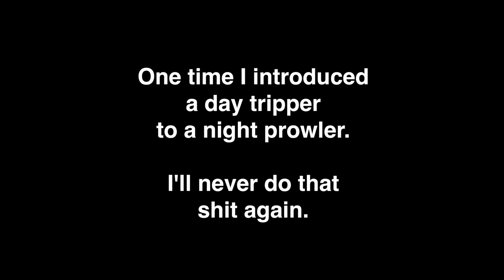Thursday Thoughts 6.20.2024